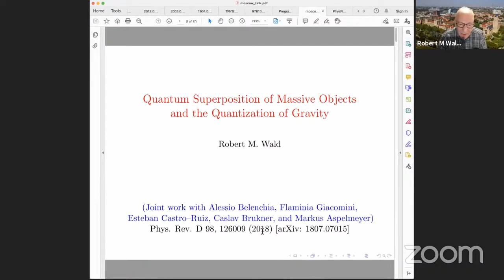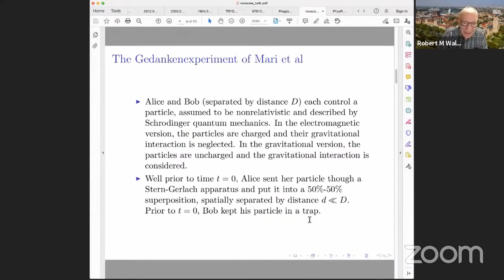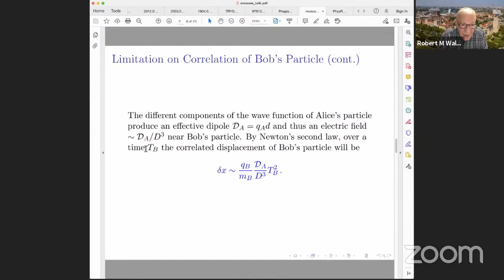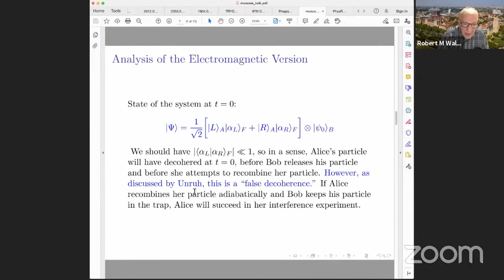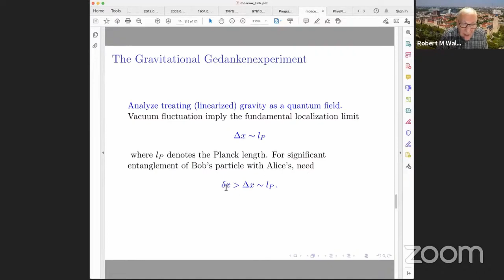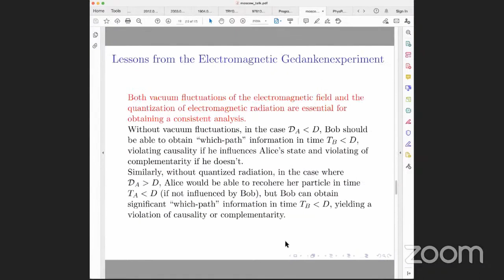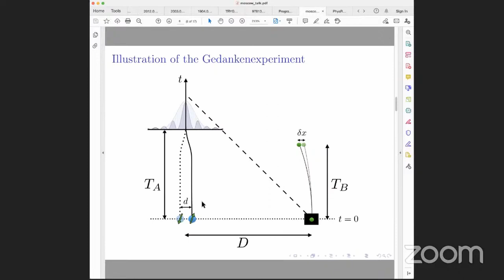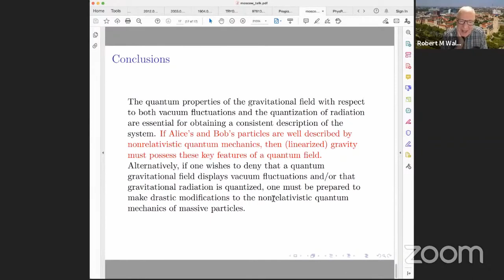Quantum superposition of massive bodies (R. Wald)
Robert Wald (U. of Chcago)
Quantum superposition of massive bodies